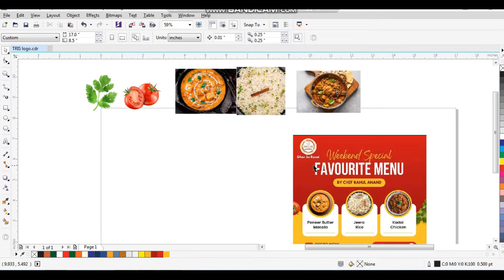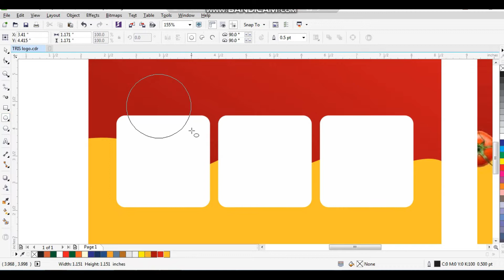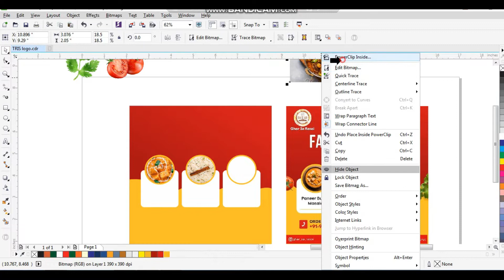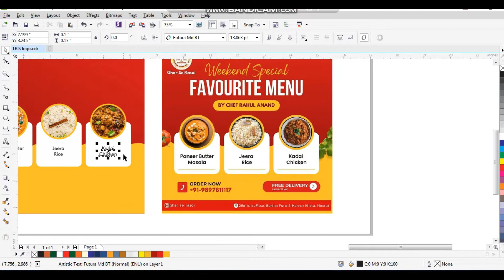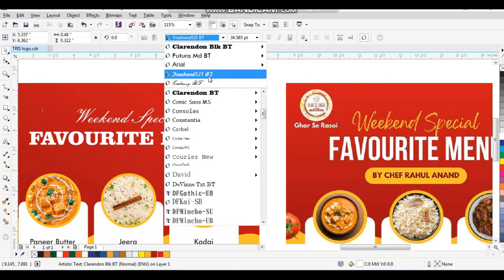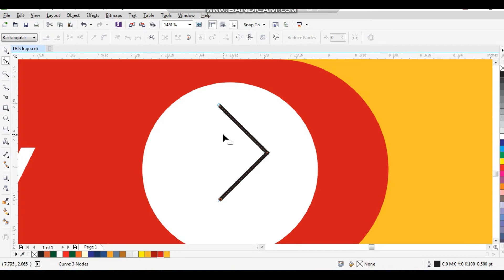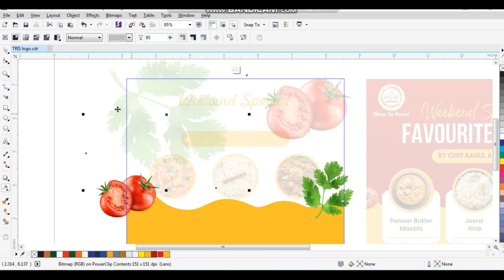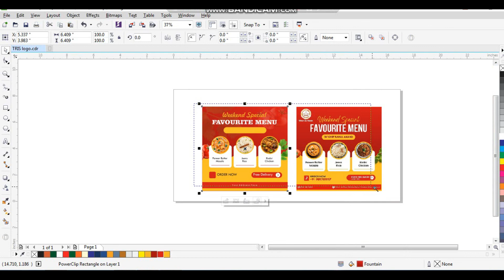How to make Restaurant Menu Card Design in CorelDraw | Food Menu | Doctor Design